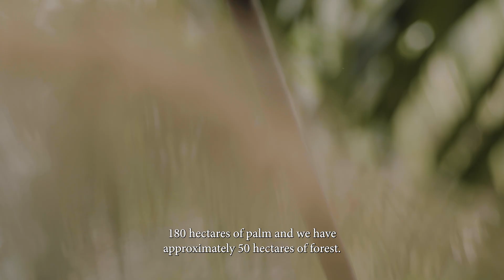Palma Sostenible PROAmazonía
En la Amazonía ecuatoriana, específicamente en las provincias de Orellana y Sucumbíos, se encuentran más de 35 mil hectáreas de palma aceitera, lo que representa el 14% de la superficie nacional. En estas zonas se registran 1.210 fincas de 971 productores, donde las mujeres han ido ganando protagonismo, representando el 18% de los productores y el 29% de la mano de obra empleada. Ecuador ha dado pasos importantes para impulsar una producción de palma sostenible, siendo el segundo país en América en incursionar en la certificación RSPO (Mesa del Aceite de Palma Sustentable).